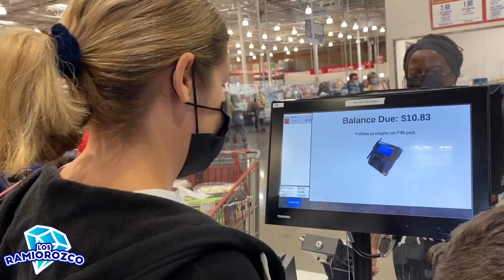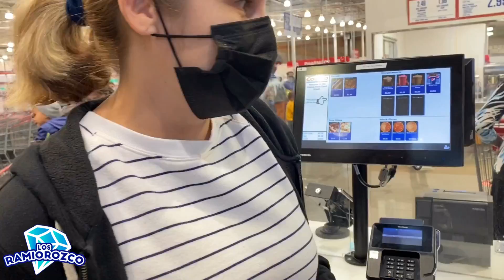PRIMER VIDEO DEL 2021 / Que está pasando con Kamila y Noah!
Los Ramiorozco👇🏼

Karla k vlogs👇🏼